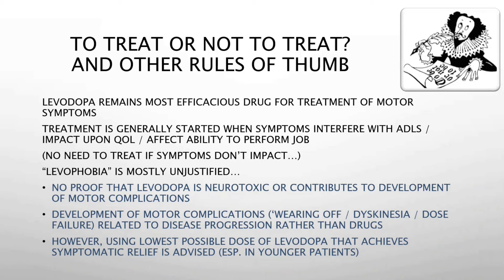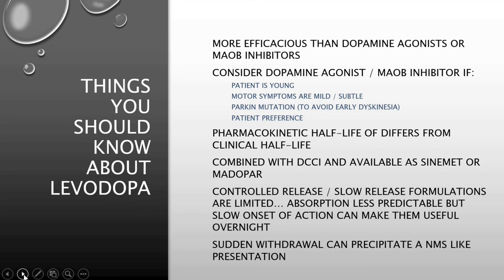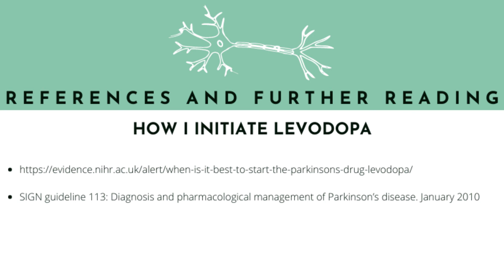How I initiate Levodopa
Dr Newman shares his wisdom! How to initiate levodopa in Parkinson's disease.